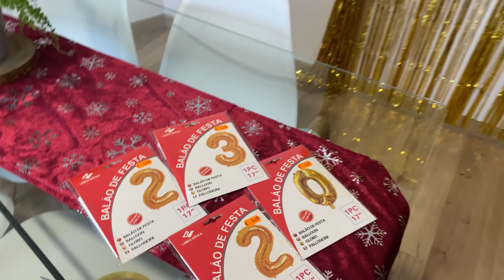COMO FOI NOSSO REVEILLON EM PORTUGAL l ULTIMO VLOG DE 2022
Hello, me chamo Heloiza Assunção atualmente moro em Portugal e por aqui no canal compartilho um pouco da minha vida morando fora do Brasil.

✨Como decidi morar fora?

✨ Minha Instagram: @_helooassuncao lá tem conteúdos exclusivos e mostro meu dia a dia em tempo real, vai lá me acompanhar 😊